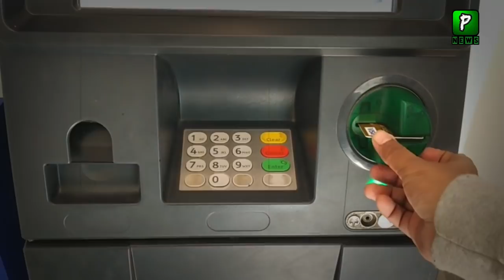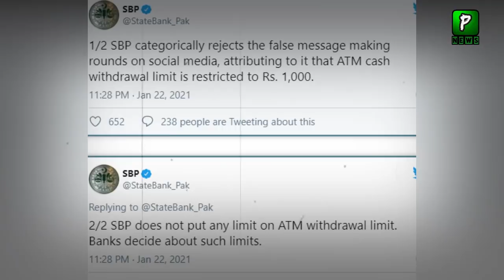State Bank Impose 1000 Limit On ATM Transaction | Pakistan | Pakistan Latest news